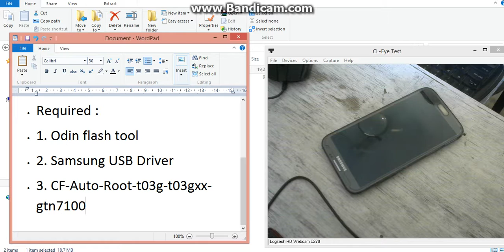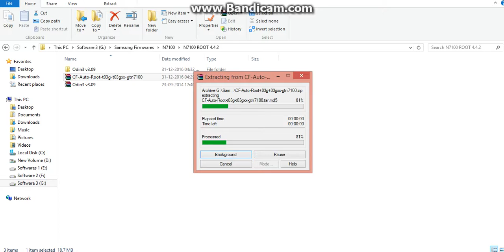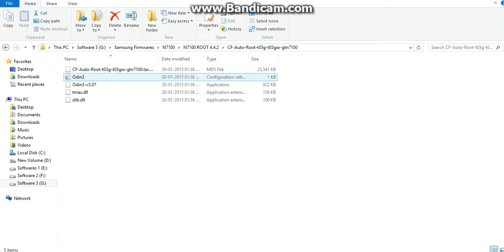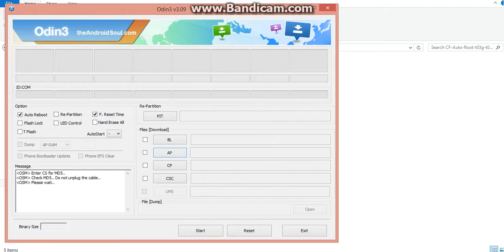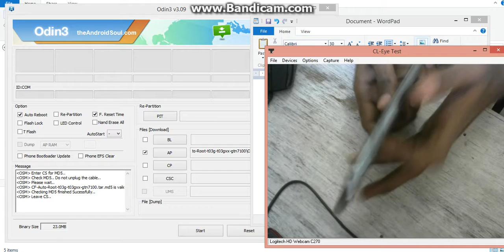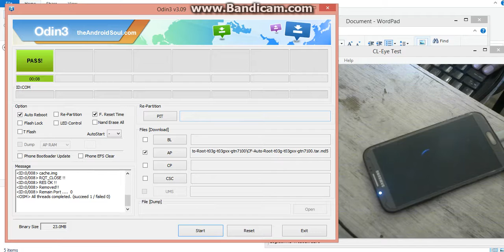How to ROOT Samsung N7100 Kitkat 4.4.2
How to ROOT Samsung Galaxy N7100 Kitkat 4.4.2 version ?